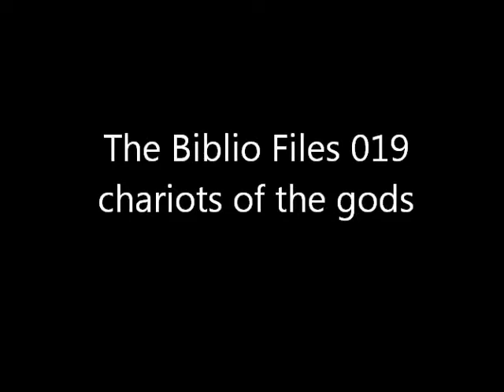The Biblio Files 019 chariots of the gods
Do you think god is an alien from outer space?   than this is the book for you.